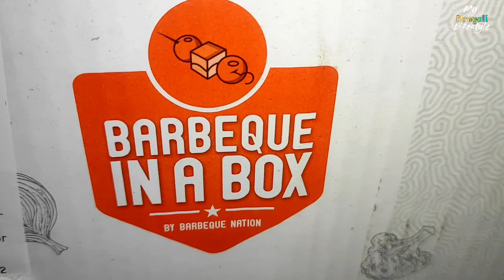Barbeque in a Box || Barbeque Nation Non Veg Box unboxing & Review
Barbeque in a Box || Barbeque Nation Non Veg Box unboxing & Review nd Inside Quanity